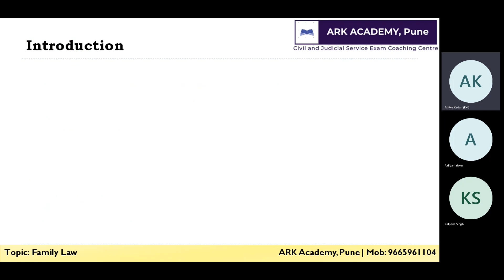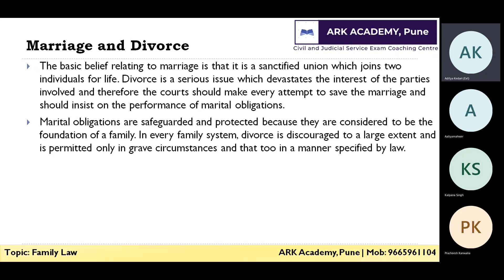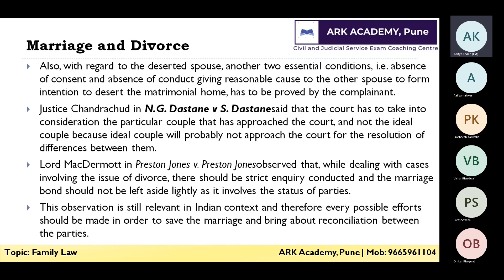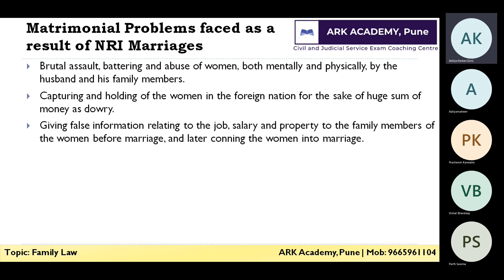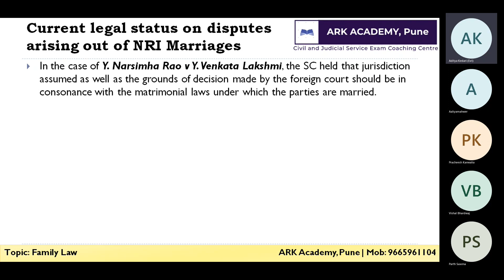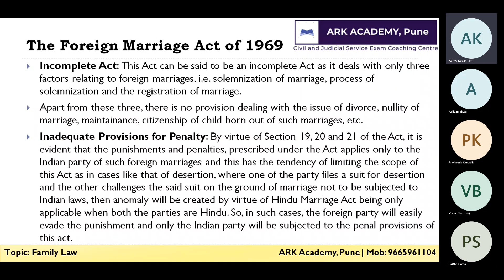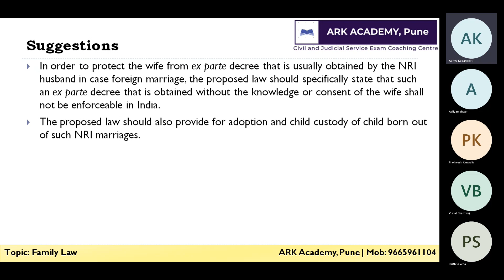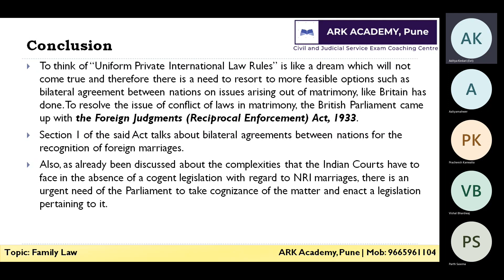Family Law | Private International Law | Explained by Aditya Kedari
Topic analysis is given by Aditya Kedari. He is the Founder & director of ARK Academy, Pune. He has been teaching and consulting UPSC/MPSC/Judiciary/NET/SET/CLAT/EPFO candidates and Law Students for the 10+ years. He has produced a number of successful candidates who have cracked UPSC and secured a rank.

Achievements:
1. 2 interview in UPSC.
2. Gold Medal in LLB.
3. Silver Medal in LLM
4. Cracked UGC-NET in Law in the 1st attempt.
5. Cracked IBPS Law officer exam.
6. Cracked RRB Administrative Officer exam.

About  ARK ACADEMY, Pune:
It is a UPSC, MPSC, JUDICIARY, NET/SET, Law Coaching Center located in Pune.
Address: 83/20, 3rd Floor, Shree Sai Krupa Building, Sangam Chowk, Shashtrinagar, Kothrud, Pune - 411038

Successful Candidates of ARK Academy, Pune:
• Anil Khadse (IRS)
• Vaishnavi Bankar (IRS)
• Vinayak Mahamuni (IAS)

Follow Facebook Page ARK Academy, Pune for regular updates on UPSC/MPSC guidance and current affairs